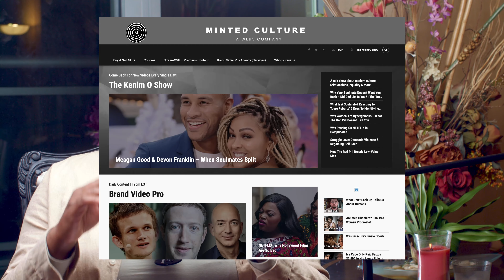Matt Damon's New Movie 'The Last Duel' Is A Must Watch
Kenim O breaks down why she loves this movie.